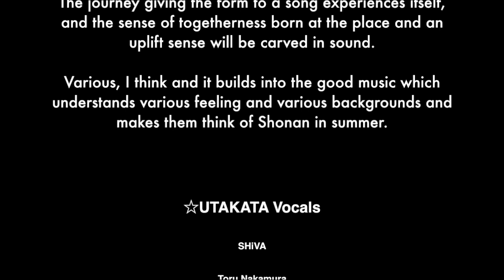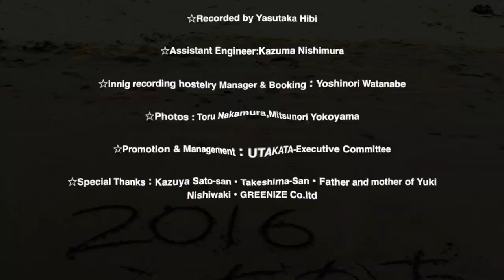うたかた -「STAR」by UTAKATA：Naked Mix Presents by BULGE 〜うたをかたちに【再公開2017/10/15】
💠2016年8月27日、神奈川県湘南海岸のほど近くにあるにinnig recording hostelryに於いてレコーディングされた楽曲 "STAR"
今回、 リミックス"moonlight mix"を加え、あらたにリマスタリングした「STAR」をリリースしました。

（以前公開していた動画に問題があったため2017年10月12日、改めて公開しました。URLが変更されましたのでよろしければ再登録・再共有願います。）
🌟UTAKATA Vocals：SHiVA・Toru Nakamura・Satomi・児玉言子・松丸寿美子・あんでぃ（安藤千佳→あんでぃ）・松本貴代・松渕三佳・砂田 梓・徳永めぐみ・西脇有希・唐澤弥生・伏木ゆろ・Monami Brown・中村ひかり・春川優希・中野由貴・高梨 剛・神田鉄也・森本洋昌・上山翔平・羽二生 渉・宇佐美 顕・横山光紀・阿部常充・中内博明・中内里恵子・佐野正寿・Kyoko Sano・・・

☆コーラス指揮、キーボード：田中利江
☆ベース、キーボード、プログラミング： 細木隆広

☆作詞・作曲: 田中利江, 細木隆広
☆編曲：細木隆広
☆JASRAC：22235108
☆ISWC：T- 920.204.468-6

☆Sound Produced：BULGE (田中利江,細木隆広)
☆Recorded at innig recording hostelry  On 27th/August/2016
☆Recorded by 日比康隆
☆Assistant Engineer:西村和馬
☆Mix&Mastering：細木隆広
☆innig recording hostelry Manager & Booking：渡辺佳紀
☆Photos : Toru Nakamura,Mitsunori Yokoyama
☆Promotion & Management：うたかた実行委員会
☆Special Thanks：佐藤和也さん・竹島くん・西脇有希さんのお父様、お母様・グリーンナイズ株式会社
☆Produced by mau music

Men and women of all ages of the strangeness by which they gathered by a participatory type recording event of mau music first sponsorship is recording one song together with voice. The journey giving the form to a song experiences itself, and the sense of togetherness born at the place and an uplift sense will be carved in sound. Various, I think and it builds into the good music which understands various feeling and various backgrounds and makes them think of Shonan in summer.

☆UTAKATA Vocals：SHiVA・Toru Nakamura・Satomi・Kotoko Kodama・Sumiko Matsumaru・Andy・Kiyo Matsumoto・Mika Matsubuchi・Azusa Sunada・Megumi Tokunaga・Yuki Nishiwaki・Yayoi Karasawa・Yuro Husegi・Monami Brown・Hikari Nakamura・Yuki Harukawa・Yuki Nakano・Takeshi Takanashi・Tetsuya kouda・Yosuke Morimoto・Shouhei Ueyama・Wataru Haniu・Ken-Choriso-Usami・Mitsunori Yokoyama・Tsunemitsu Abe・Hiroaki Nakauchi・Rieko Nakauchi・Masatoshi sano・Kyoko Sano・・・
☆Chorus mistress,Keyboard：Rie Tanaka
☆Keyboards,Bass,Other Instruments and Treatments.：Takahiro Hosoki

☆Words & Music: Takahiro Hosoki & Rie Tanaka
☆Arrangement：Takahiro Hosoki
☆JASRAC：22235108
☆Mix, Mastering：Takahiro Hosoki
☆Sound Produced：BULGE ( Takahiro Hosoki, Rie Tanaka )
☆Recorded at innig recording hostelry (Kanagawa,Japan)  On 27th/August/2016
☆Recorded by Yasutaka Hibi
☆Assistant Engineer:Kazuma Nishimura
☆innig recording hostelry Manager & Booking：Yoshinori Watanabe
☆Promotion & Management：UTAKATA-Executive Committee
☆Special Thanks：Kazuya Sato-san・Takeshiｍa-San・Father and mother of Yuki Nishiwaki・GREENIZE Co.ltd